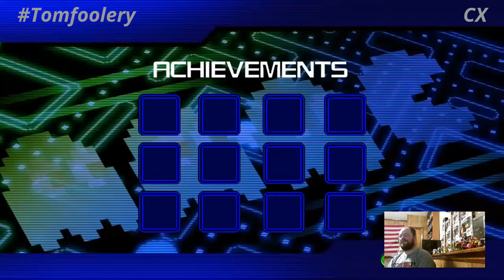Channel X: Season 13 Episode 8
On this episode, Tom Dog revisits the 1980's. Plus, the Channel x top 5 -- Watch live every Thursday night

BrillPro.com

Bristolbeat.com

Lootcrate.com

Smugglersbounty.com

Poppriceguide.com